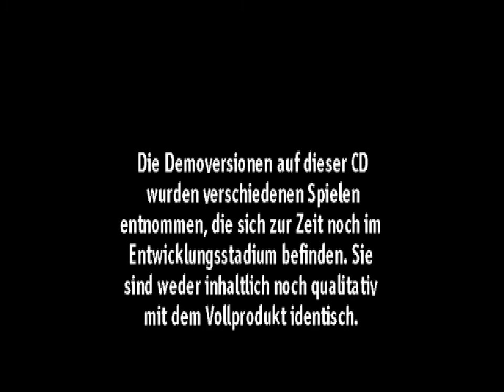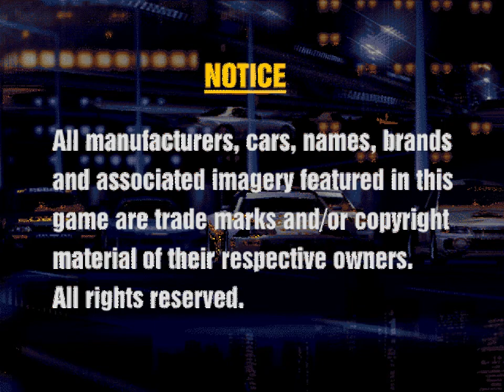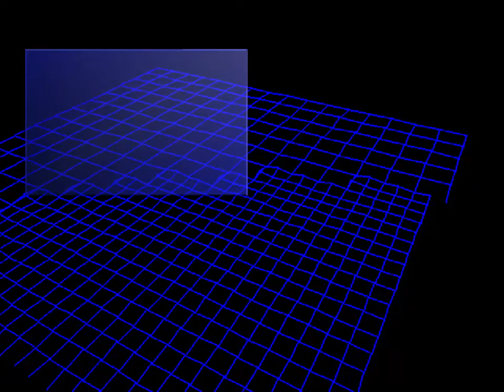PSX / PS1 Euro Demo Germany 02/99 Racing Games SCED-01786 Special Issue 2 (1999)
The Official German PlayStation Magazine Demo No. 2/99 Special Issue 2
Racing games (Euro Demo 28 Special) German (February 1999)
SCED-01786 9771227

Games:
Formula 1 98 1:12
TOCA 2 7:26
Wreckin Crew 12:18
Gran Turismo 16:14
Colin McRae Rally 22:42
Rage Racer (Ridge Racer 3) 27:24
S.C.A.R.S. (Super Computer Animal Racing Simulator) 30:24
Test Drive 5 34:46
Wipeout XL / Wipeout 2097 39:20

We are try to playing all PlayStation demos.